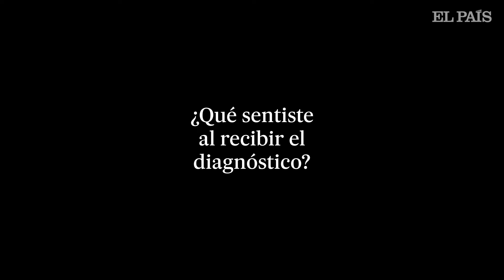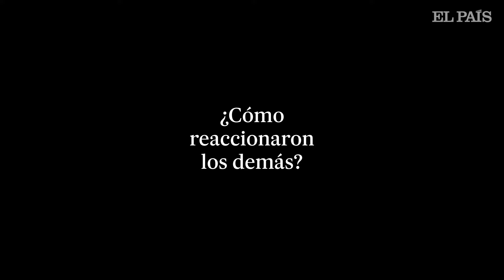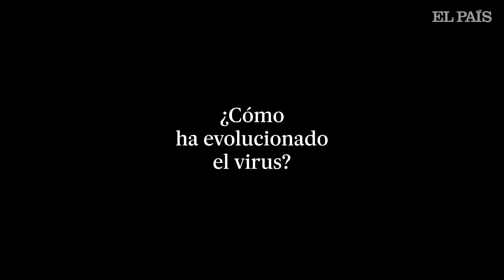Vivir con VIH